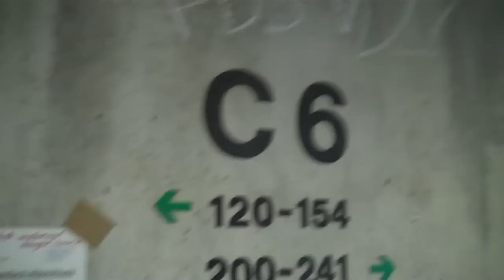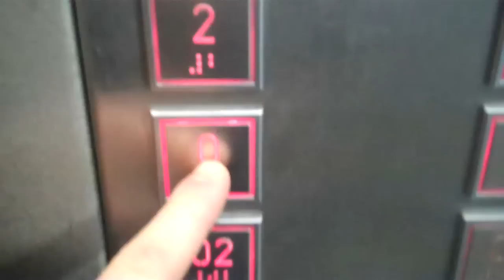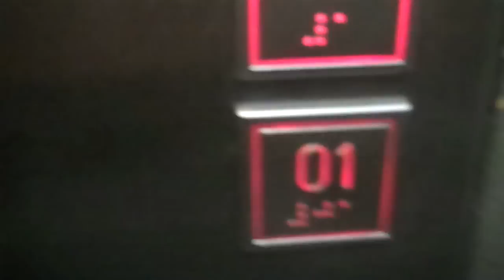Universität Bielefeld Fahrstuhl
Britton and I took a little adventure to Bielefeld University...and the elevator there was a little sketchy. Eventually, however, we caught up with Lasse, Britton's Tandem partner, and went to an English class!